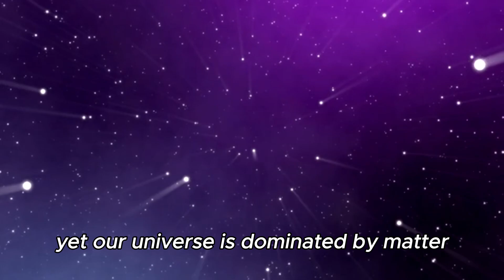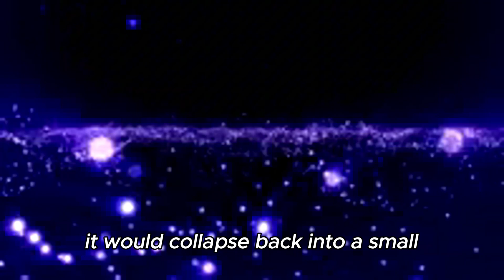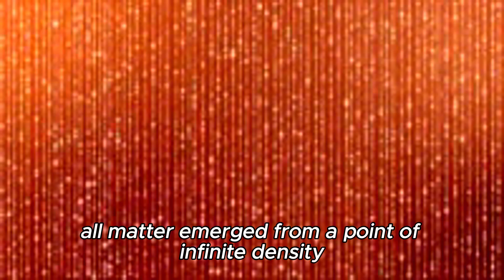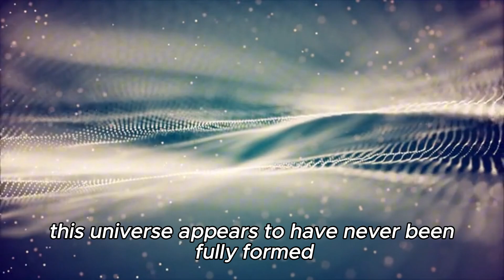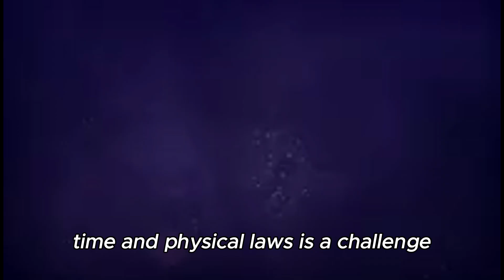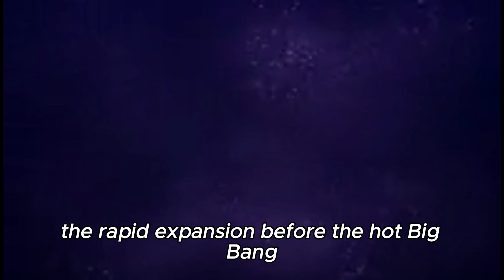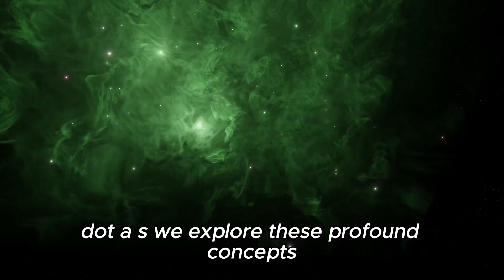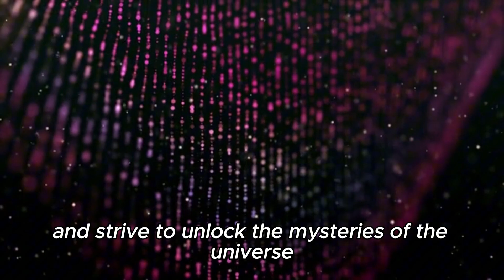James Webb Telescope Detects Something CHILLING That Happened Before the Big Bang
In today's mind-bending episode, we delve into a groundbreaking discovery made by the James Webb Telescope. What if we told you that the universe harbors secrets from before the Big Bang? Join us as we unravel this chilling revelation that has sent shockwaves through the scientific community.